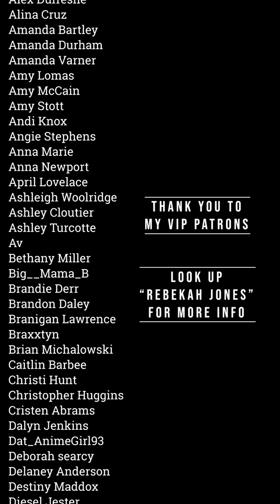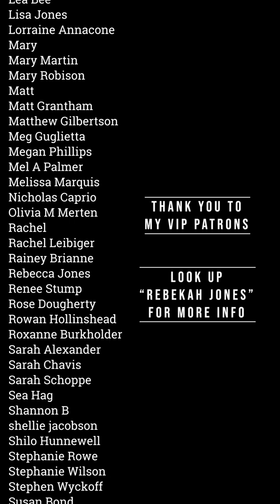Raiding the Data Scientist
You guys remember that data scientist that got fired in Florida back in May for refusing to manipulate the data? Well, she's back.
Look up: "Rebekah Jones" for more information.